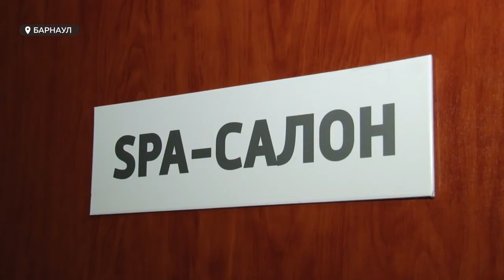Где будут размещать гостей и спортсменов Кубка мира по гребле в Барнауле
Считанные дни до самого главного спортивного события этого года на Алтае – кубка мира по гребле на байдарках и каноэ. И хотя точного списка гостей из-за карантинных мер все еще нет, Барнаул готов к приему целой армии гостей. И речь не только про спортивные объекты.